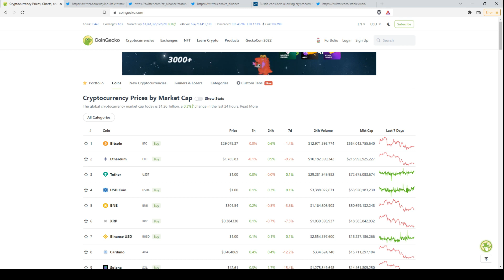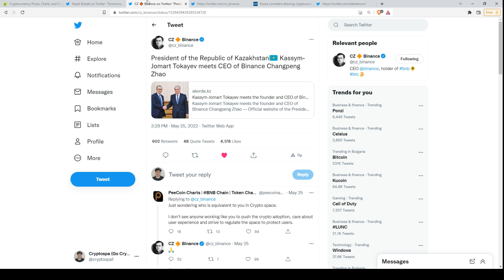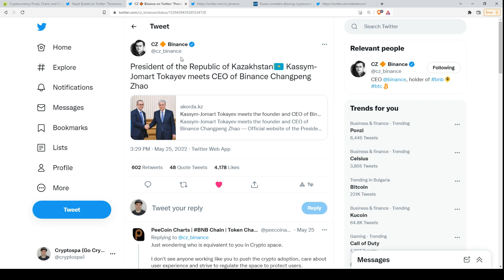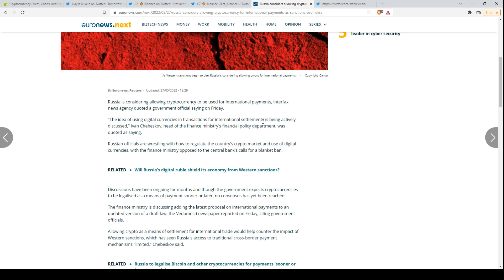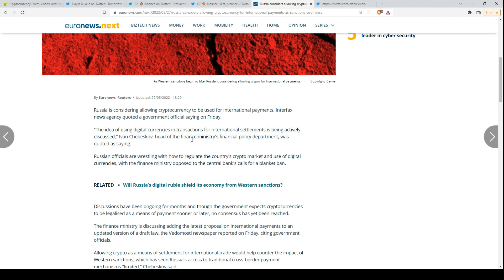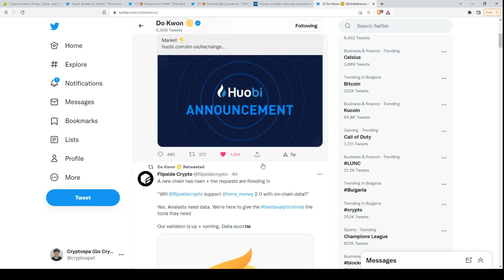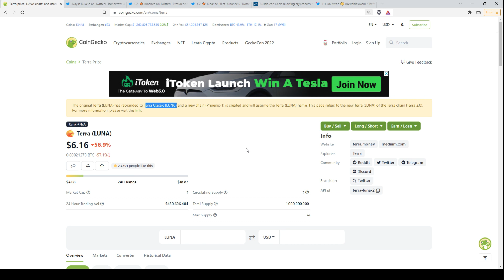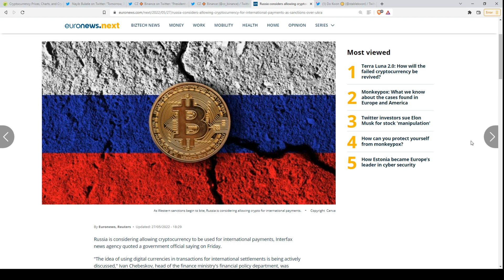Kриптовалютные новости | 29.05.2022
Сегодня я озвучил некоторые интересные криптовалютные новости текущей недели.

Важно!

Несколько слов обо мне:

Я профессионально работал валютным аналитиком в течение последних почти 16 лет, а также в качестве криптоаналитика за последниe почти 5 лет.